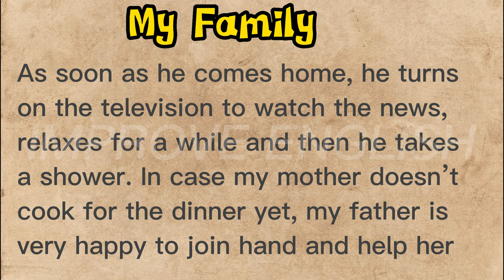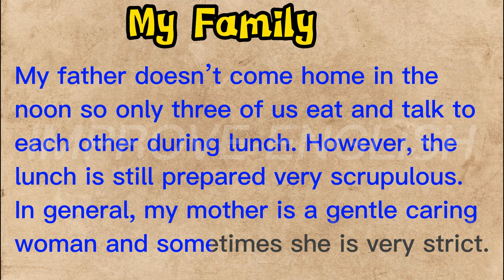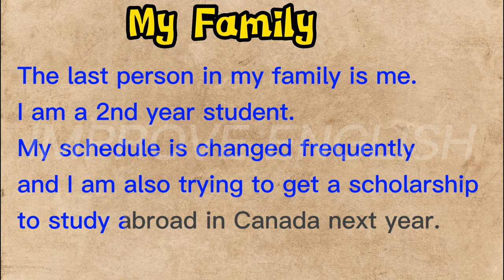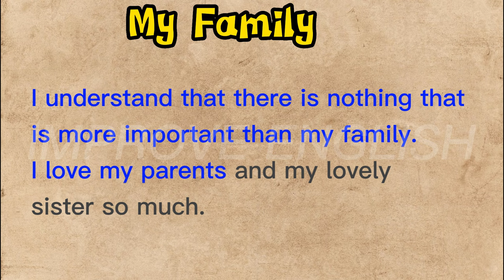#2 Listen English through stories - Short Story - Basic English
👍 This is the best way for you to learn English, listen daily and practice. You will surely be good. Don't give up. No pain, no gain.